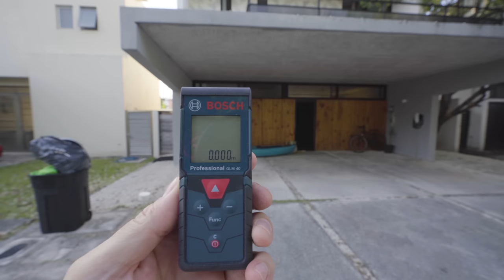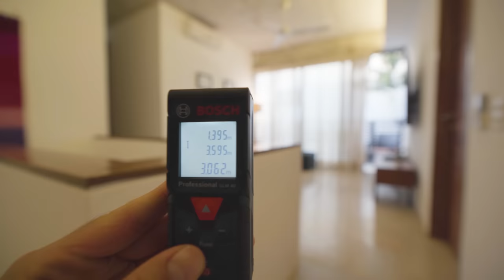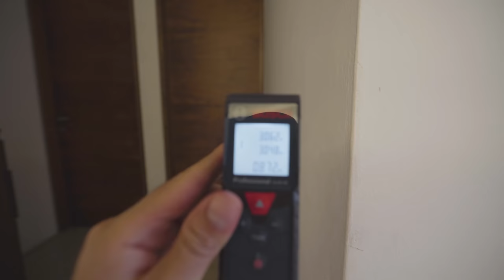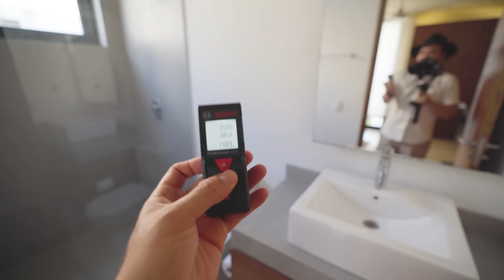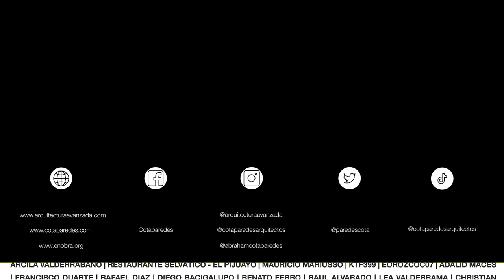HERMOSA CASA con LOSAS PREFABRICADAS de CONCRETO y JUEGO DE ALTURAS | 12 x 25 | Obras Ajenas Cancún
Exploraremos una casa que utiliza losas prefabricadas para lograr una construcción más eficiente y rápida.
Tanto en el piso de la terraza como en la fachada se ha utilizado un hermoso mosaico de pasta que ñe e da un aspecto único y estético a la vivienda.
Al ingresar a la casa, seremos recibidos por un impresionante canal de nado. Este canal se extiende a lo largo del jardín, liberando espacio para diversos usos.
Una característica destacada de esta casa es el juego con diferentes niveles en las alturas de los muros y las losas.
Estos cambios de nivel añaden dinamismo y fluidez al diseño arquitectónico, creando espacios visualmente interesantes.

Terreno: 12 m x 25 m

Por: $ 14.99 USD / $ 299.99 MXN al mes